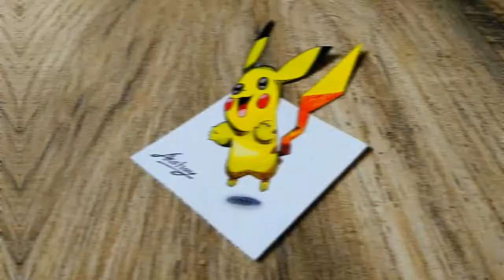3D Pikachu Drawing From Pokemon | 3D Cartoon Drawing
Drawing 3D Pikachu
3D Pokemon Drawing
cool trick art drawing
Fool the Eye
3D Trick Art On Paper
Cool Illusion
Easy 3d Drawing Illusions To Test Your Brain!
Optical illusion
3D Trick Art for kids and adults

how to draw pikachu
drawing pikachu
pikachu drawing
how to draw pikachu step by step
how to draw pikachu face
how to draw pikachu easy
pikachu drawing for kids